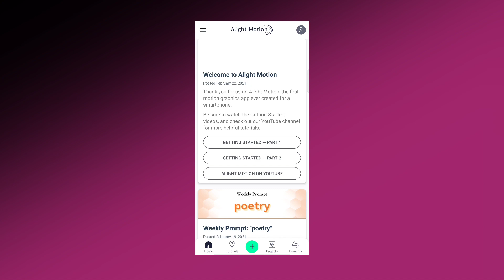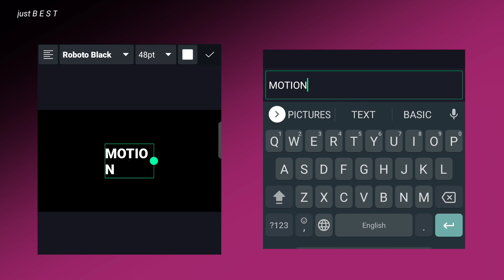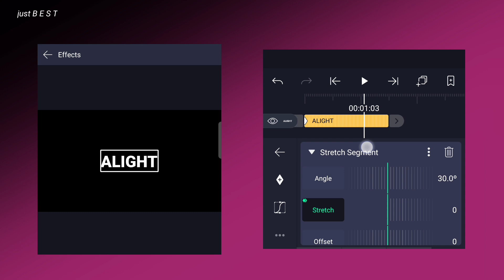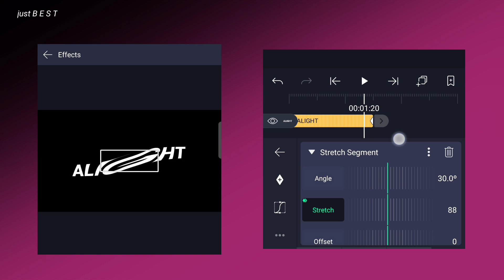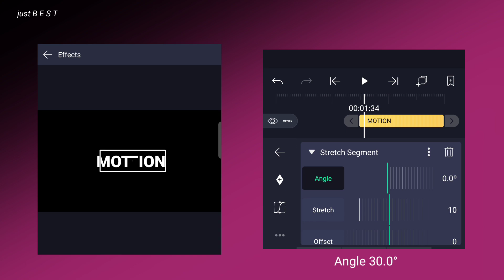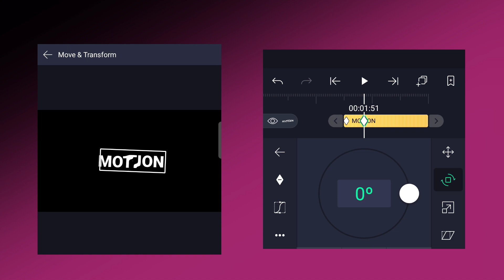Text animation in alight motion | stretch text effect in alight motion | motion graphics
▶ʜɪ ɢᴜʏs ᴡᴇʟᴄᴏᴍᴇ ᴛᴏ ᴏᴜʀ ʏᴏᴜᴛᴜʙᴇ ᴄʜᴀɴɴᴇʟ ᴍʀ ᴊᴏᴋᴇʀ sᴛᴜᴅɪᴏ.

In this video we going to create stretch title made with alight motion, rubber text effect, simple and easy intro made with alight motion.

Keep Supporting
Keep Loving
Keep Sharing